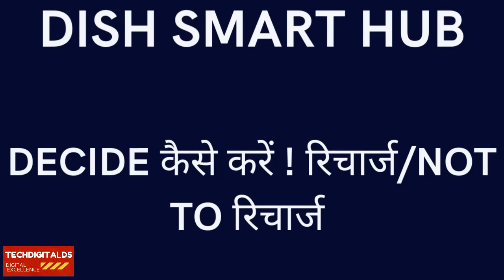DishTV Dish Smart Hub Utsav Pack Recharge @599 Rs|Dishtv 1 Year Validity reachrge Offer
IN THIS VIDEO - ALL DETAILS ABOUT 1 YEAR RECHARGE 599 RS. UTSAV PACK .
DishTV Dish Smart Hub Utsav Pack Recharge @599 Rs.|Distv 1 Year Validity reachrge Offer|Dishtv Offer
1.dishtv recharge offer
2.dish tv utsav pack recharge
3.dish tv android set top box recharge
4.dish smart hub recharge offer dishtv
5.utsav pack 1 year validity recharge rs.599